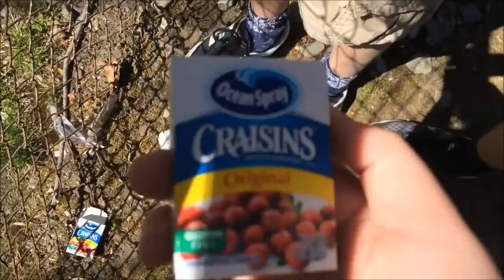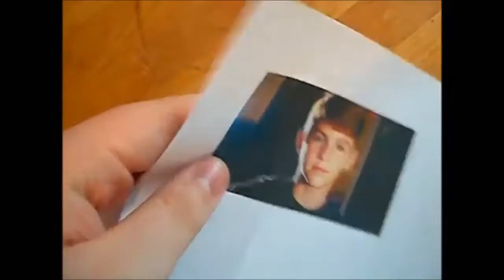Snacktime with Chris EP 20: Last Episode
Thank you for this great ride